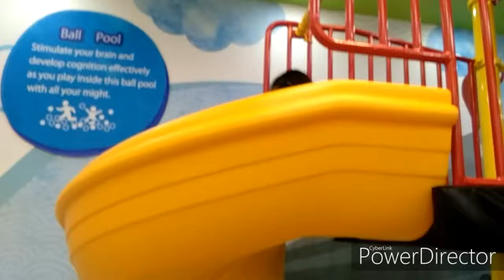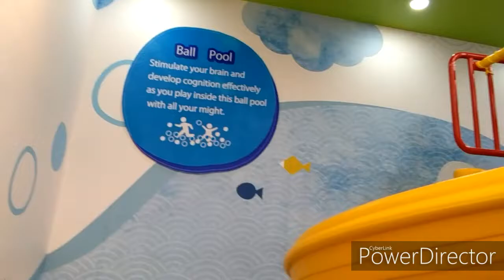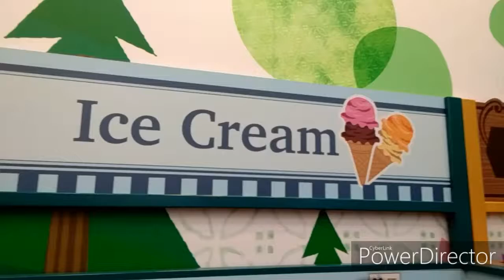Kidzooona SM City Fairview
Indoor playground for kids